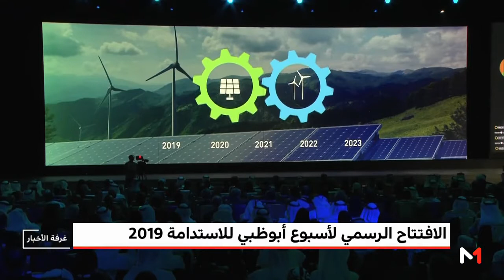الافتتاح الرسمي لأسبوع أبوظبي للاستدامة 2019